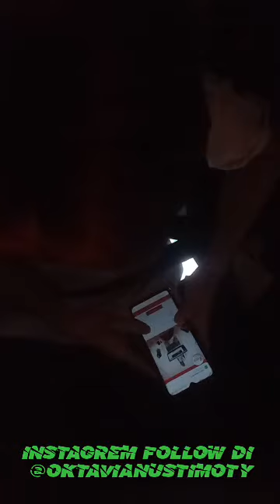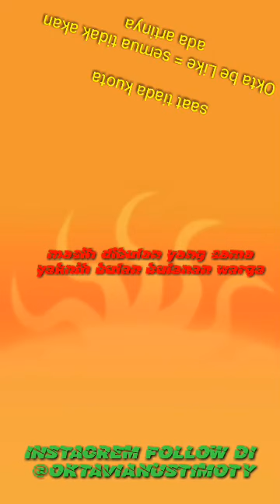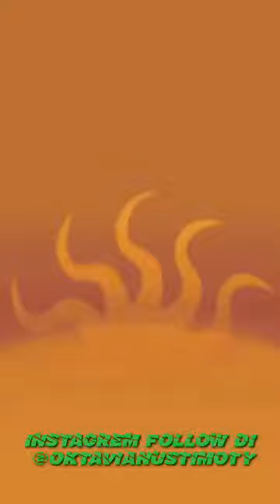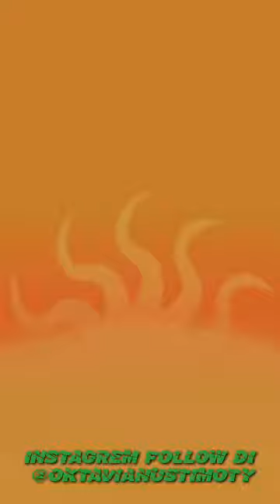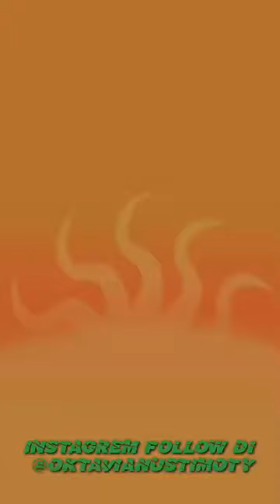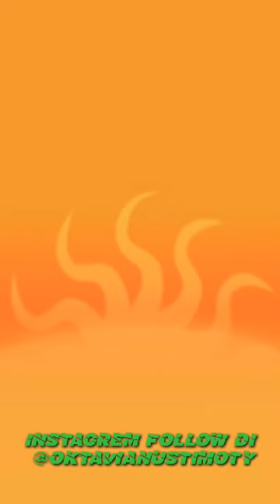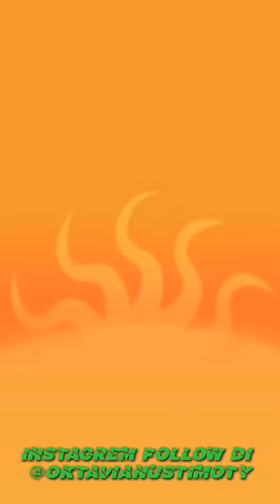ceruta horroe bapak lupa pulang